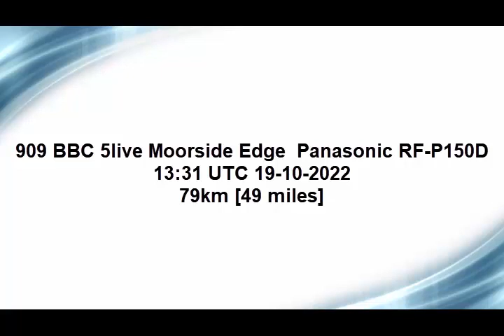909 BBC 5live Panasonic PF-150D audio quality test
A local station 1331 UTC 19th October 2022
Indoor reception Blackpool England.